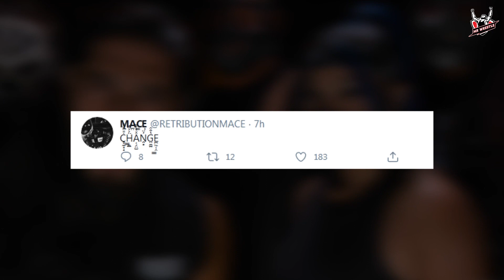Mustafa Ali Huge Changing in Retribution, Where is Mace and T Bar Today? WWE Main Event Match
Video Topic: Mustafa Ali Huge Changing in Retribution, Where is Mace and T Bar Today? WWE Main Event Match

About Chanel:
Pakistan First Ever Wrestling news & Roamers Chanel